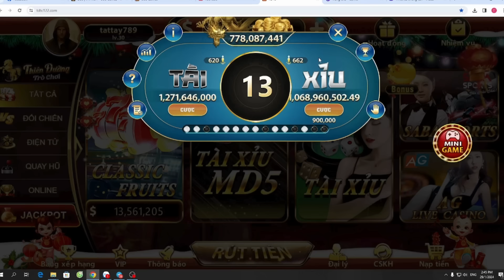Link tải go88 | hướng dẫn bắt cầu tài xỉu go88 - vốn 50m chốt lãi lên 68m cực phê | game bài go88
⚡Link tải go88 tdtc1. live (ae bỏ dấu cách giúp mình nhé)
⚡Link nhận code & Link dự phòng com/view/go88tai. (ae bỏ dấu cách giúp mình nhé)

☞Chủ đề chính : Go88
Go88 là gì?
Go88 được biết đến là một trong những cổng game Bài đổi thưởng vô cùng hấp dẫn. Đây là siêu phẩm đến từ nhà cái casino Macau. Máy chủ của go88 nằm ngoài lãnh thổ Việt Nam. Hiện nay cổng game go88 đang nhận được rất nhiều sự lựa chọn. Số lượng người chơi đăng ký là thành viên của cổng game ngày một gia tăng.

☞ Video chỉ mang tính chất minh họa và giải trí, thư giãn. Không liên quan đến quảng cáo cờ bạc. Không khuyến khích chơi cờ bạc. Chơi cờ bạc là vi phạm pháp luật.
© Bản quyền video thuộc về kênh :  Popmusik